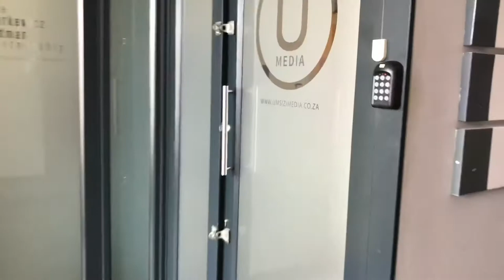IN THE SEEN WITH PDOGG AMAZING + REACTION TO OFFICIAL MUSIC VIDEO,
In this edition of In The Seen catch me on set for the filming of Pdogg Amazing’ music video for him track titled Constantly Medicated from the Futarama EP available on all digital platforms. This vibey warm song complements the bright and colourful set of the music video. In the second half catch me reacting to the final video which dropped today I hope you enjoy! 🥛